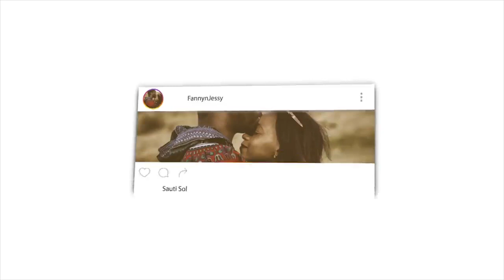Imam Omar Suleiman "Reviving a Dead Heart" Friday Sermon | REACTION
📖 REACTION DEFINITION:

. re·ac·tion
rēˈakSH(ə)n/
noun

Fanny&jessy
Haspolat-lefkosa,via mersin 10,Turkey (cyprus international university)
mersin, turkey,99010